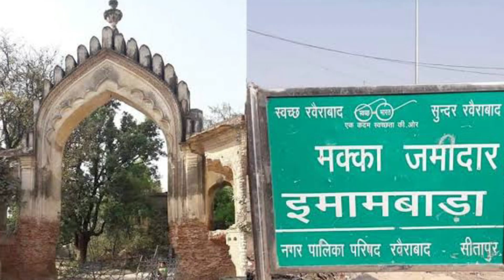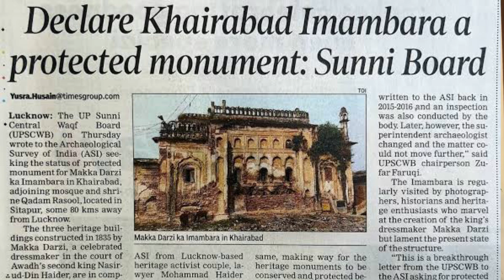Lucknowi Chikankari Work | Influence of Mughal Motifs